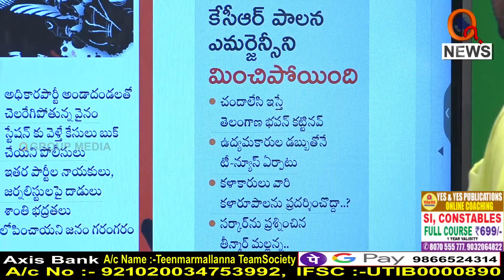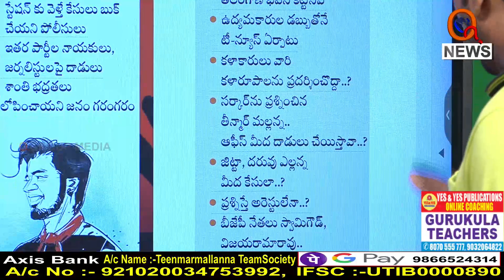ఎన్ని కేసులు పెట్టినా భయపడం..బరాబర్ ప్రశ్నిస్తం..||| TeenmarMallanna || QNews || QNewsHD